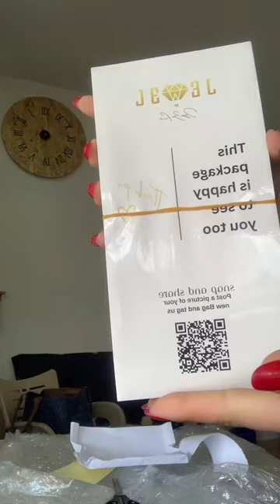bag music خرز handmade